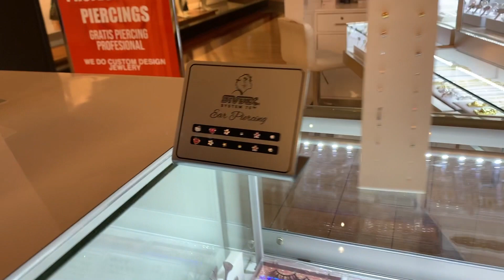GUESS WHAT I DID?!?